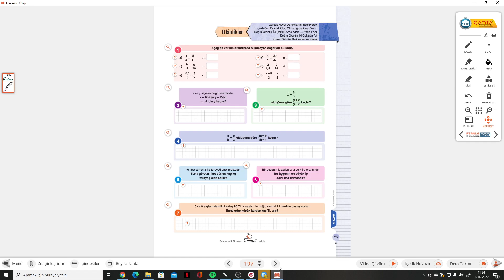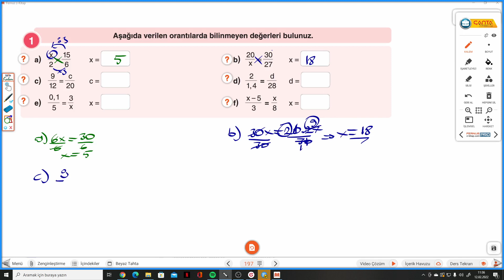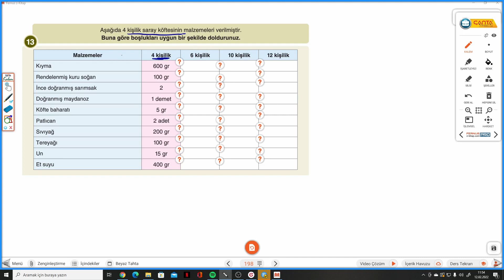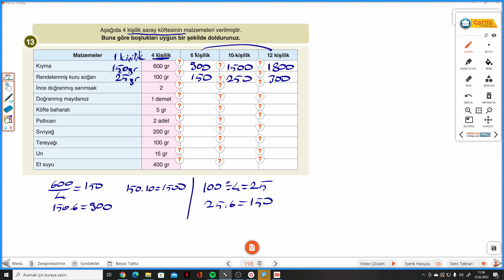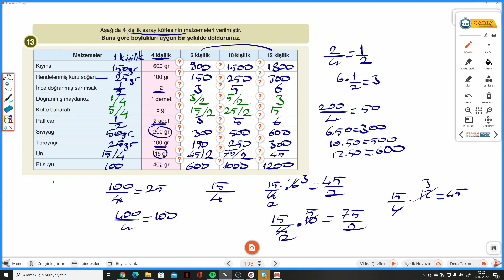7.SINIF ÇANTA S.197-198 ORAN ORANTI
Çanta Yayınları 7.Sınıf Matematik Soru Bankası S.197-198 ORAN ORANTI ile devam ediyoruz.